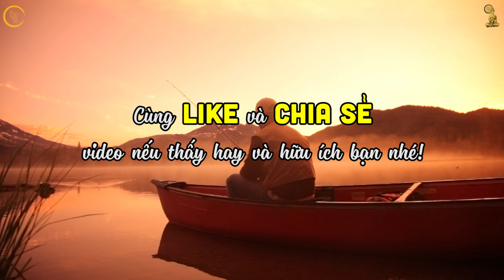3 NGUYÊN TẮC | Về già nên tuân thủ 3 nguyên tắc này để sống an yên | Đạo Đời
3 NGUYÊN TẮC | Về già nên tuân thủ 3 nguyên tắc này để sống an yên | Đạo Đời
Qúy vị thân mến,
Khi tuổi còn trẻ ta cứ ngỡ rằng đời người còn dài lắm, năm tháng trôi qua dường như có phần chậm rãi. Nhiều người khi nhỏ thường mong mình mau lớn, mau trưởng thành để có thể bay nhảy, làm những điều mình muốn, thực hiện những ước mơ, hay là mong trưởng thành để sớm lo được cho gia đình, cho những người mình thương yêu. Để rồi khi đã thực sự trưởng thành thì bản thân lập tức bị cuốn vào những cơm, áo, gạo, tiền, những nỗi lo của cuộc sống thường nhật. Một ngày nhìn lại, khi đầu gối đã mỏi, sức đã không còn như xưa, ta mới nhận ra, mình thế mà đã bước vào tuổi xế chiều.

Vậy đến tuổi này rồi, có phải chăng cuộc đời sẽ có nhiều thay đổi? Ta lúc này không còn minh mẫn như khi còn thanh niên, không còn khỏe mạnh như độ tuổi hai mươi, vì thế mà bước đi trên đường đời cũng không còn bon bon với tâm thế đầy tham vọng. Lúc này, ta nên biết điều gì thực sự cần cho mình, điều gì không còn quá cần thiết để buông bỏ bớt. Có như thế, bước chân trên chặng cuối của đời người mới nhẹ nhàng hơn, thong dong hơn, với mục đích cuối cùng cũng chỉ là để bản thân được bình an, vui vẻ sống đến hết cuộc đời. Ở tuổi này, chúng tôi khuyên quý vị tuân thủ nguyên tắc: “3 không quan tâm, 3 không hỏi, 3 không chạm”, quý vị thử cùng lắng nghe trong video hôm nay, xem có chí lý không nhé!

Nội dung chi tiết trong video:
0:00 Lời dẫn.
1:59 Nguyên Tắc Thứ Nhất
3:50 Nguyên Tắc Thứ Hai
5:34 Nguyên Tắc Thứ Ba
6:49 Cảm Ngộ Triết Lý.
Kênh Đạo Đời mong muốn mang đến cho quý vị những câu nói đáng suy ngẫm, những bài học bổ ích, lan tỏa năng lượng tích cực cũng như lối sống hay và đẹp.
Rất mong quý vị sẽ luôn yêu thương, đồng hành cùng Đạo Đời, cũng như luôn dõi theo, đón đọc và lan tỏa điều tốt đẹp tới mọi người xung quanh.
Tuyên bố miễn trừ trách nhiệm: nội dung Đạo Đời lan tỏa được đúc kết và trích dẫn từ sách, báo, câu nói hay của người có sức ảnh hưởng cũng như kinh nghiệm sống từ người đi trước.
Chúc quý khán giả có những phút giây thư giãn, hữu ích khi đến với kênh của Đạo Đời!
Để theo dõi những thông tin mới nhất của Đạo & Đời